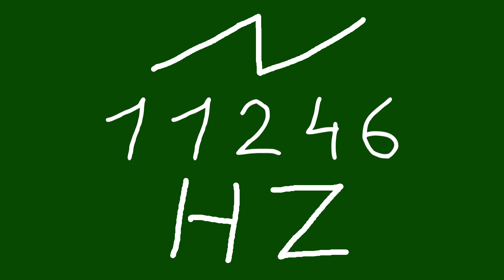11246 hz saw